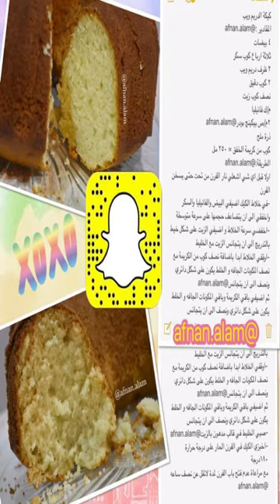كيكة الدريم ويب اكثر كيكة تشهي وتجنن في الحياة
كيكة الدريم ويب
المقادير :
٤ بيضات
ثلاثة ارباع كوب سكر
٢ ظرف دريم ويب
٢ كوب دقيق
نصف كوب زيت
م/ك فانيليا
٢م/ص بيكينج بودر
ذرة ملح
كوب من كريمة الخفق = ٢٥٠ مل
الطريقة:
اولا قبل اي شي اشعلي نار الفرن من تحت حتى يسخن الفرن
-في خلاط الكيك اضيفي البيض والفانيليا والسكر واخفقي الى ان يتضاعف حجمها على سرعة متوسطة
-اخفضي سرعة الخلاط و اضيفي الزيت على شكل خيط بالتدريج الى ان يتجانس الزيت مع الخليط
-اوقفي الخلاط ابدا باضافة نصف كوب من الكريمة مع نصف المكونات الجافه و الخلط يكون على شكل دائري ونصف الى ان يتجانس
ثم اضيفي باقي الكريمة وباقي المكونات الجافه و الخلط يكون على شكل دائري ونصف الى ان يتجانس
-صبي الخليط في قالب مدهون بالزيت
-اخبزي الكيك في الفرن الحار على درجة حرارة ١٨٠درجة
مع مراعاة عدم فتح باب الفرن لمدة لاتقل عن نصف ساعه